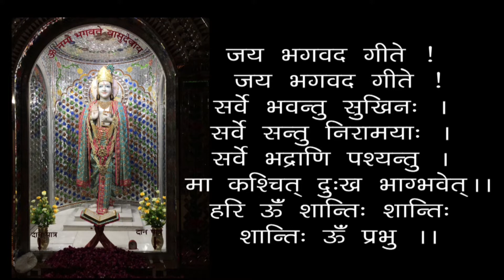Mann Ka Tavajan Humesha Kaise Bana Rahe ?- How To Keep Mind In Equanimity At All Times ?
00:00 - हरे कृष्ण कीर्तन
13:00 - आरती
18:24 - मन का तवाज़न हमेशा कैसे बना रहे ?
मन का तवाज़न हमेशा कैसे बना रहे ?
Mann Ka Tavajan Humesha Kaise Bana Rahe ? - How To Keep Mind In Equanimity At All Times ? - 19820107 (M)